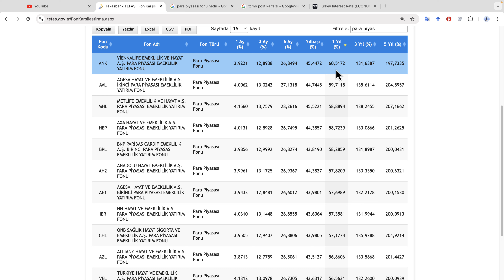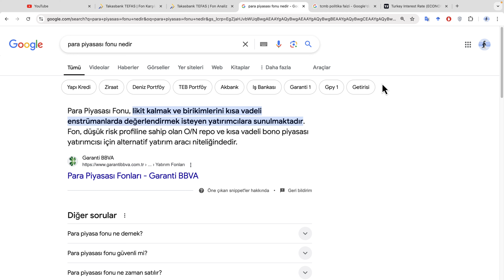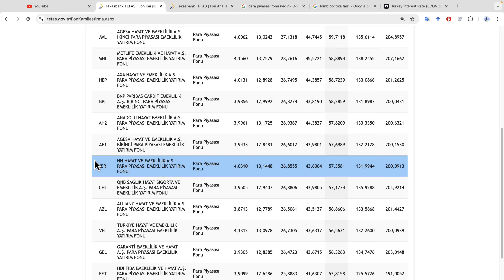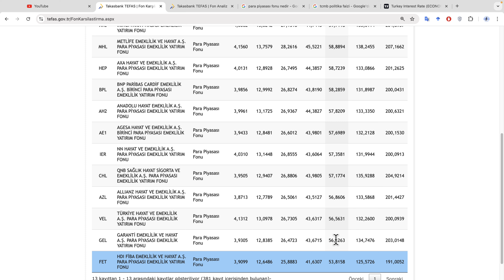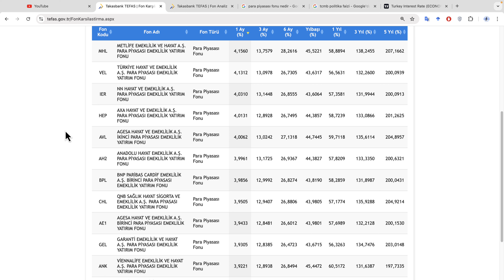BES %60 GARANTİ GETİRİ RİSKSİZ FONLAR - Bireysel Emeklilik Fon Kazançları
BES sözleşmelerinizde risk almadan yıllık %60 varan getiriler sunan fonlar mevcut. Bu tarz fonlara ne zaman geçtiğiniz son derece önemli ancak uzun vadeli yatırıma uygun değiller.